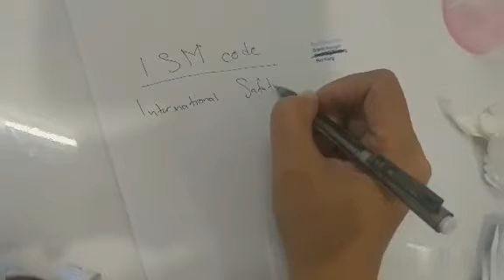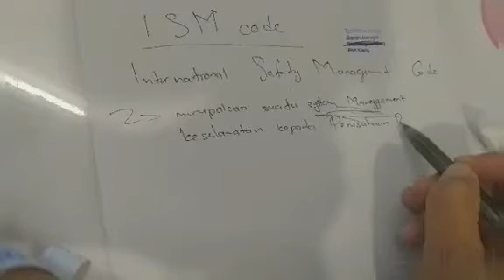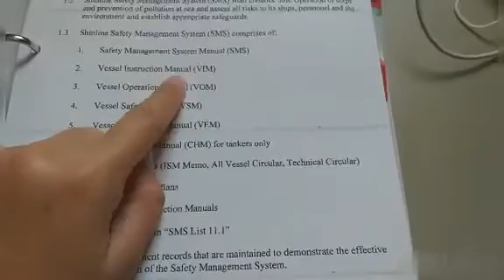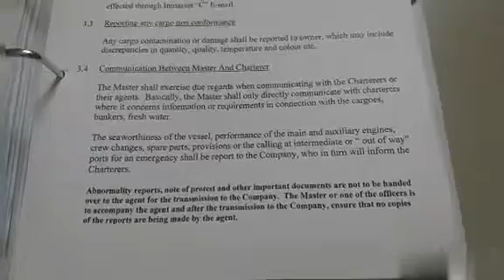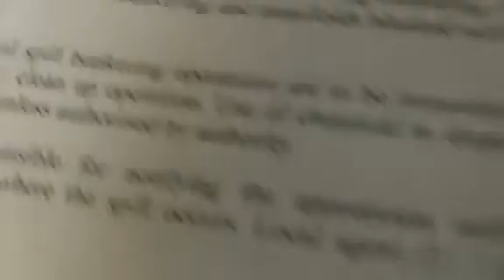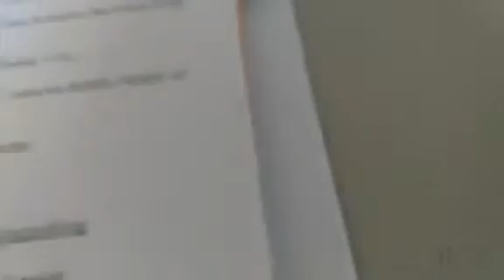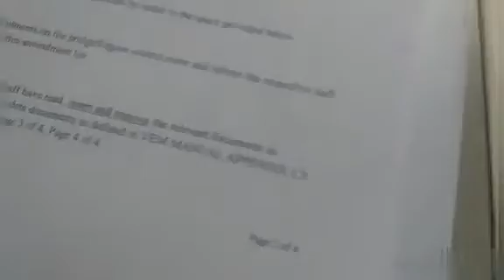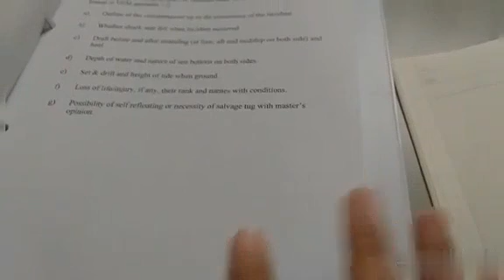ISM code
Saya membuat ini bukan karena saya pandai, hanya ingin berbagi kepada teman_teman. Apabila ada kesalahan dan kekurangan agar teman memakluminya. Dan teman_teman boleh menambahkan kekurangan dan memperbaiki kesalahan dalam video saya ini. Saya berharap video ini dapat menambah pengetahuan dan saling berbagi ilmu. Semoga bermanfaat bagi sesama pelaut (seaman).

Jayalah Indonesiaku, Salam Pelaut...